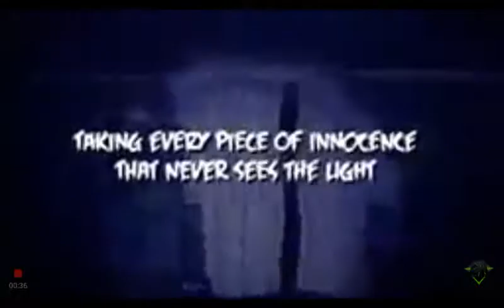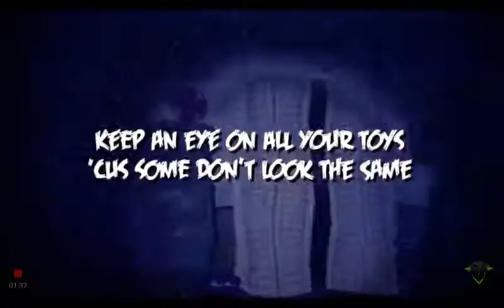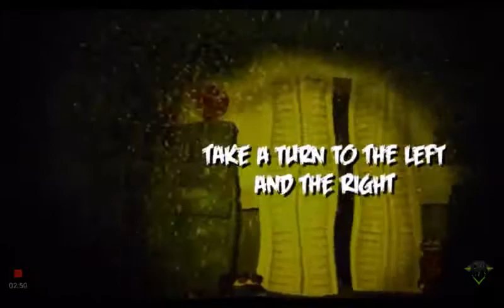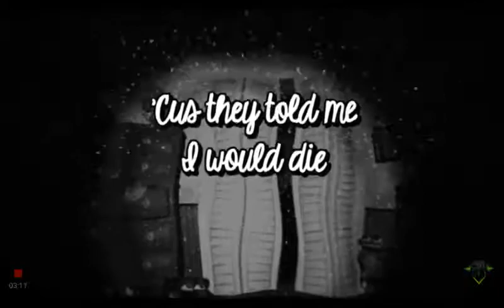Break my mind